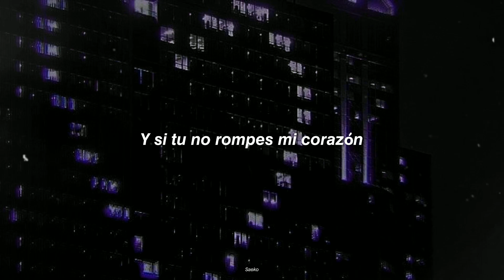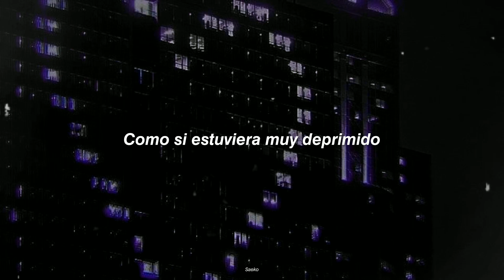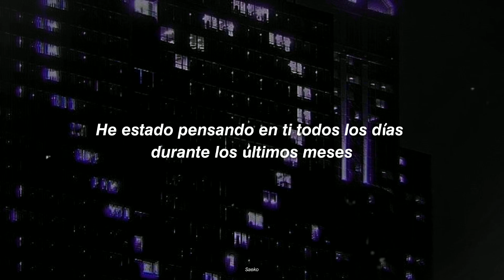Lil peep x Horsehead - stop the car (sub español)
ñ

Lil peep x Horsehead - stop the car subtitulada al español

espero que estés bien c:

Estoy logrando acomodar más mis tiempos y es probable que pronto haga videos más elaborados